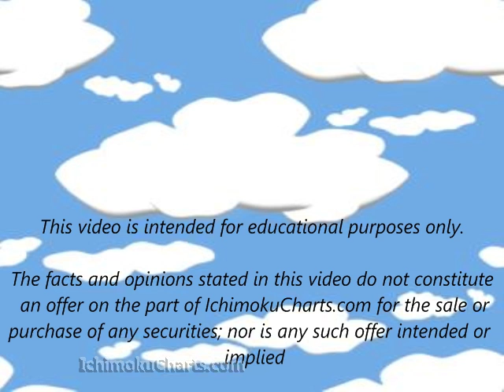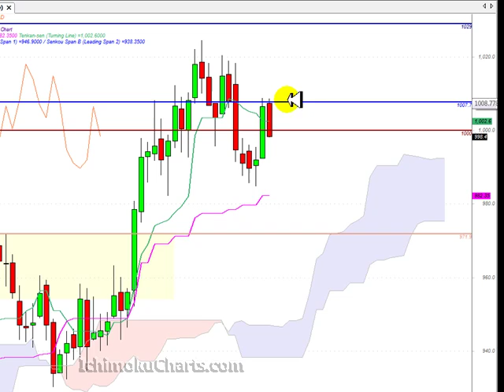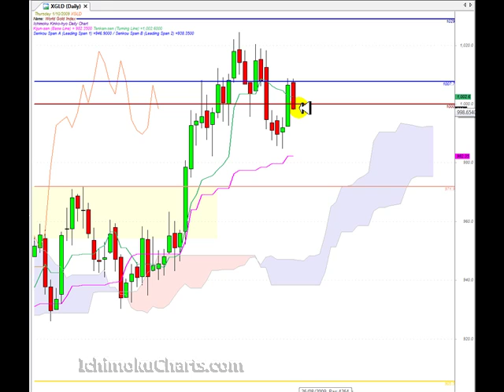GoldOct1st2009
Daily Gold market analysis using Ichimoku charts for October 1st 2009